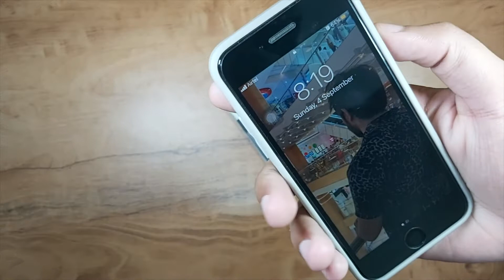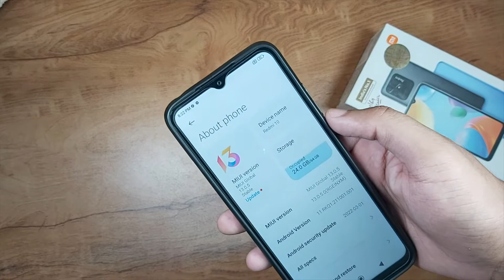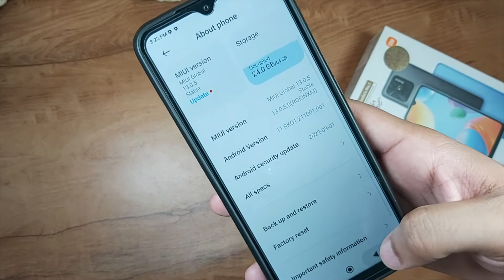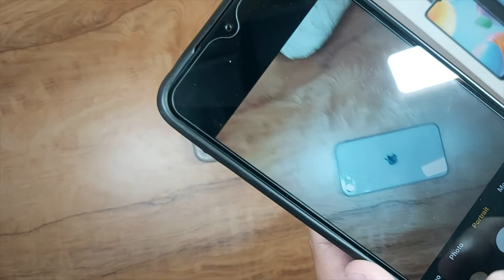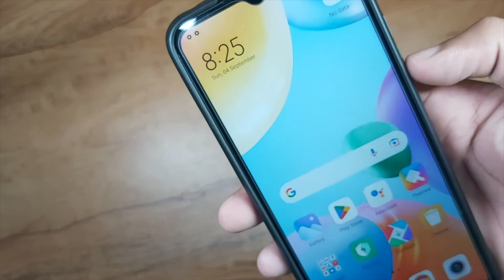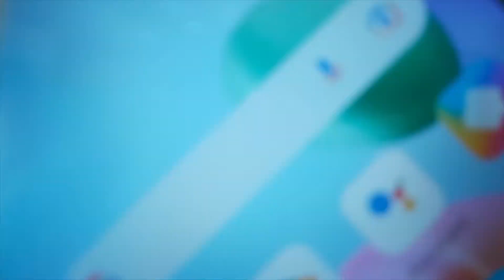Redmi 10 Review In Hindi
To Buy From Amazon

this video will give you first look of redmi 10 (black color) 4gb and 64gb variant is displayed in the video.by watching video you will get to know about some features of redmi 10 and its looks box items that are presented in the box by the compony for the customer we get a redmi 10 mobile phone and usb cable  that is usb from one side and usb c from other side and a adapter to connect cable and share phone through it and we also get a sim ejecter pin by which we can open sim tray and insert our sim into our brand new mobile phone.